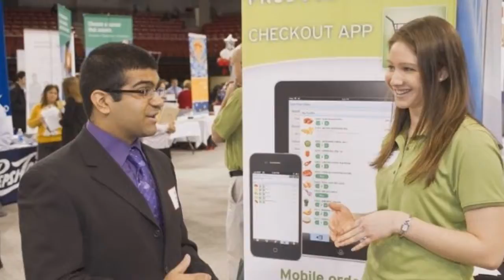Career Opportunities | Produce Pro Software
As a thriving company committed to innovation and excellence, we strive to provide the best technology and service in the industry. We know that it takes a strong team of talented, motivated individuals to deliver the high quality results our clients have come to expect.

We are always on the lookout for bright, self-starters who offer a range of experience across industries and areas of expertise. If you think you have the skills and experience to become a vital part of our group, please send your resume, along with a cover letter stating your salary history, to .

We offer a generous benefits package to our employees, including: - Comprehensive health and dental insurance
- 401k
- Performance incentives
- Casual office culture